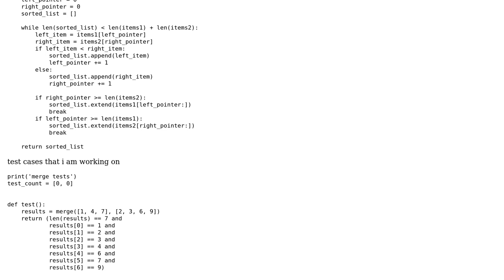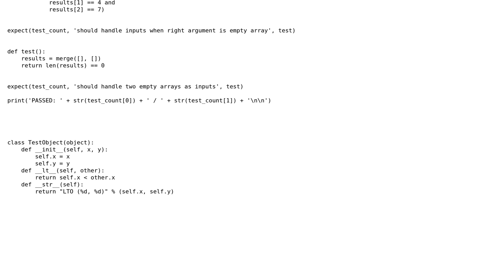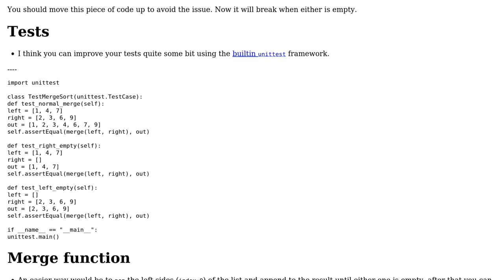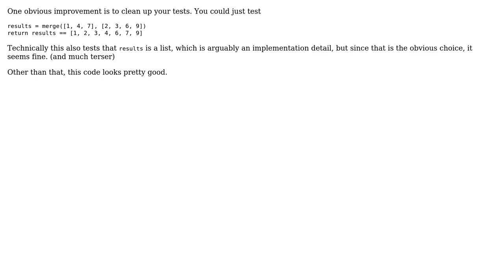Merge two sorted lists in Python (2 Solutions!!)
Merge two sorted lists in Python

With thanks & praise to God, and with thanks to the many people who have made this project possible! | Content (except music & images) licensed under CC BY-SA | Music | Images & others | With thanks to user Oscar Smith user NinjaG user Ludisposed user 200_success and the Stack Exchange Network Trademarks are property of their respective owners. You are responsible for your own actions.